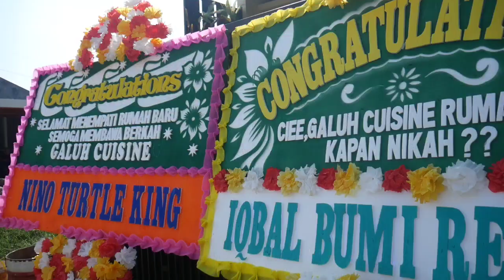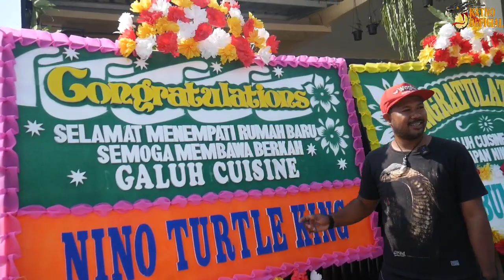Grebek Rumah Baru @galuhcuisine Ternyata Banyak Banget Pet Mewah!!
Ratno official ig

Ratno reptile wa
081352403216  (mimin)